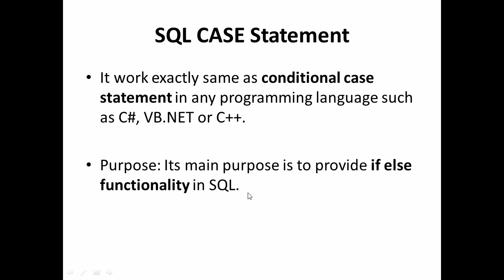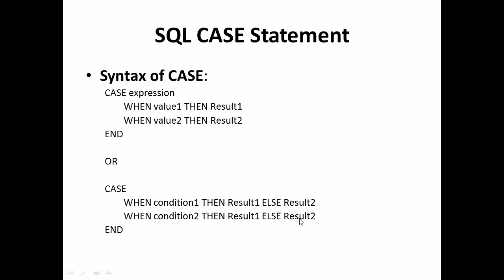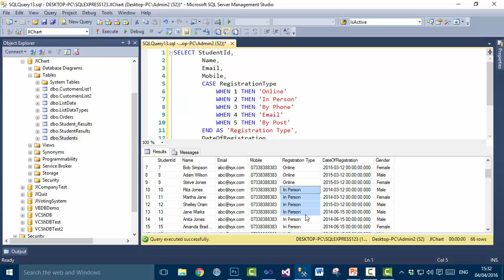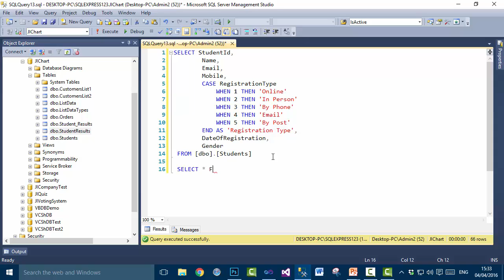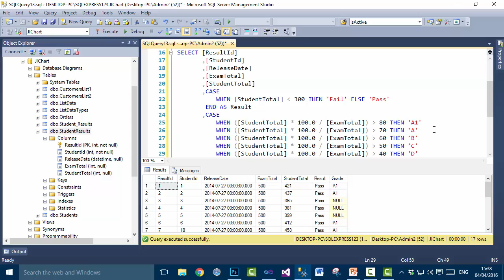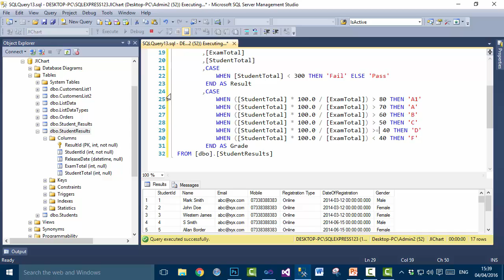SQL Server Tutorials In Urdu/Hindi - SQL Case Statement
In this tutorial, we will talk about TSQL Case Statement using SQL Server 2012/2014 in Urdu language.